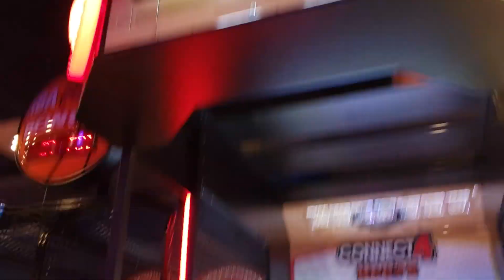Davis Does It (Bowling Vlog!!)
Our brother DJ came home for the weekend! Watch and see how we celebrated, with a day full of good Food and great Fun!!